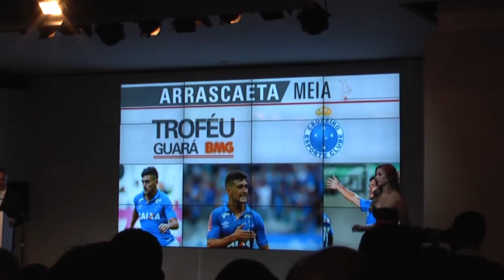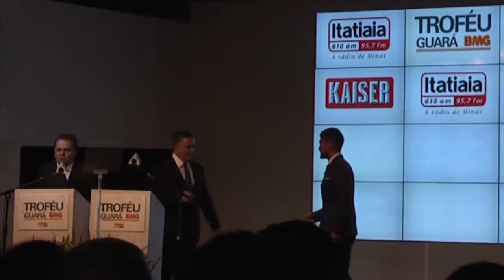Troféu Guará premia os melhores do futebol mineiro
No dia 30 de janeiro de 2017, aconteceu a entrega do Troféu Guará, evento realizado pela rádio Itatiaia para premiar os destaques do futebol mineiro.

Créditos:
Repórter - Bárbara Dias
Imagens - André Willis